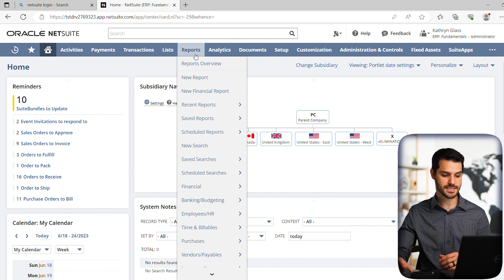NetSuite Saved Searches Overview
In this first of five videos on Saved Searches, we take an overview look at this key reporting tool within NetSuite.

These videos are part of a series of NetSuite courses, which you can access

Intro - 00:00
Reporting Tools - 00:43
Saved Search Tabs - 03:06
Saved Search Overview - 03:45
Outro - 05:00